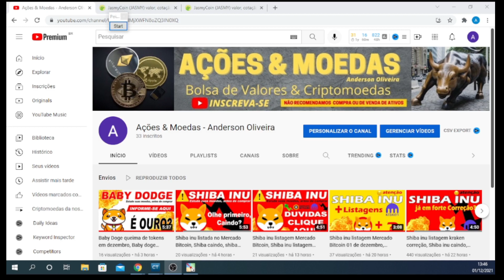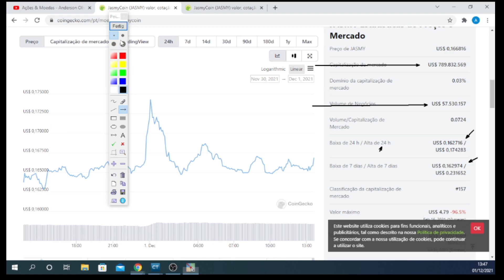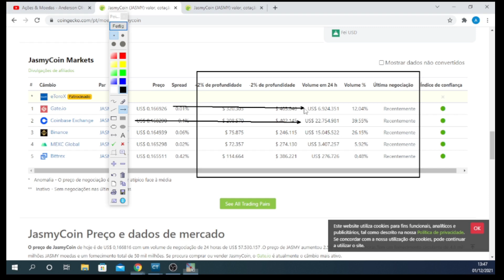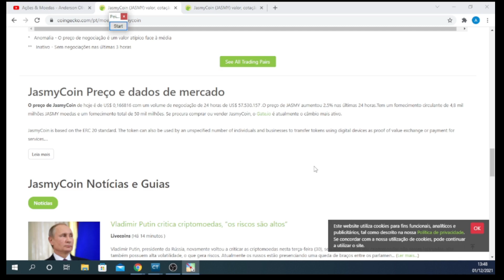Jasmy coin coingecho, jasmy binance, jasmy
Aviso Legal: Não recomendamos a compra ou vende de qualquer ativo do mercado financeiro, o intuito do vídeo é de Educação Financeira, estude antes de qualquer tomada de decisão e procure um especialista.